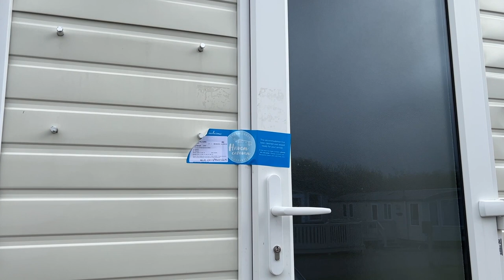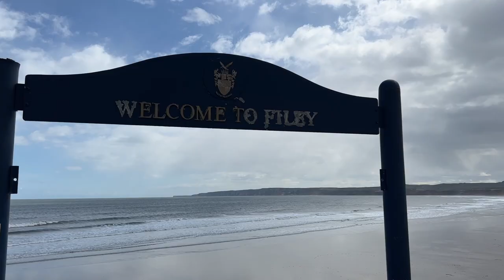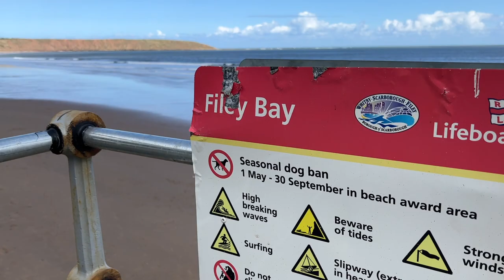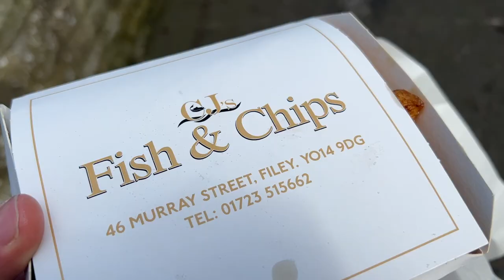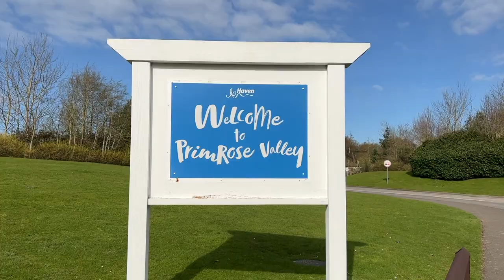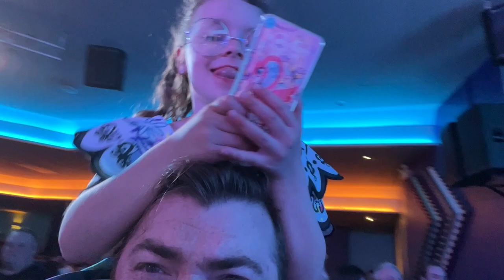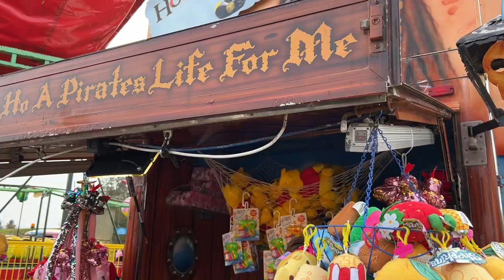Our Easter Holidays 2022 | Three Days In Haven | Primrose Valley | Caravan Holiday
We spent a wonderful three days in Primrose Valley Haven visiting our family members.

We couldn't get enough of the awesome Entertainment in the evenings and had a time in the daytime swimming, visiting the local town of Filey and enjoying the on site activities.

Music composed by me (Tom Worrall) for this and our other Easter Videos of 2022.